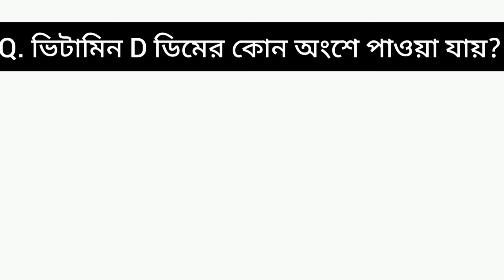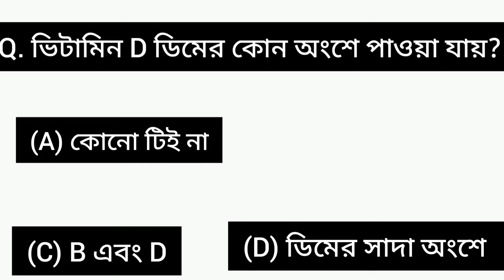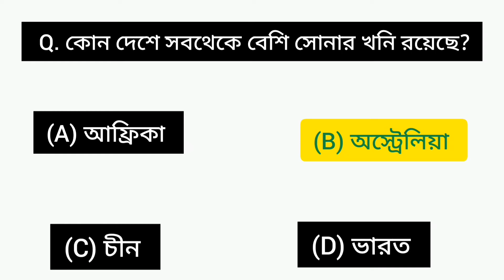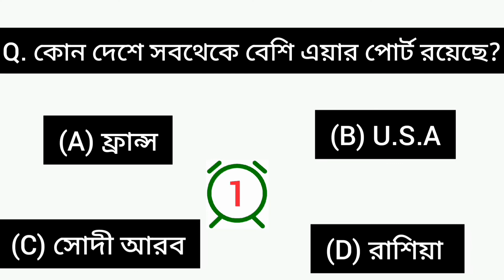Bangla GK Questions and Answers | GK Quiz in Bengali | Study 2Child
gk questions
gk quiz in bangla
latest gk questions and answers
today gk
world gk questions and answers
world gk quiz in bangla
tarun goyel gk
arihant book
arihant latest gk